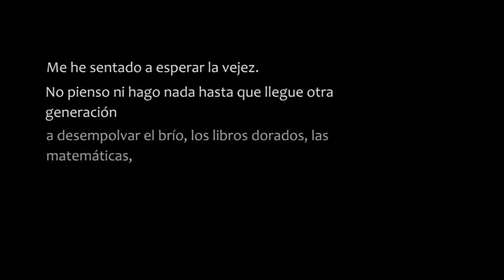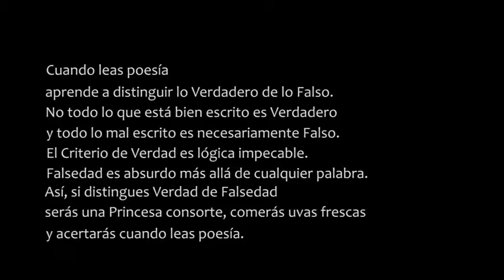Entrevista al desaparecido poeta peruano Enrique Verastegui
Desconozco el autor del vídeo o del entrevistador. Si alguien sabe algo de dicha entrevista me los deja en el comentario para darle los créditos correspondientes.